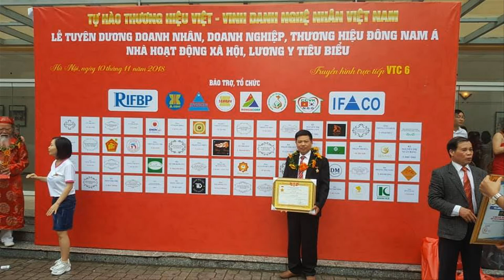Hoành Phi Câu Đối Bằng Gỗ Đẹp k Phụ Đề/ Hoành Phi thờ Gia Tiên. đồ gỗ Hiền Lanh. 0986883349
-🔴 Hoành Phi Câu Đối Bằng Gỗ k Phụ Đề/ Hoành Phi thờ Gia Tiên. đồ gỗ Hiền Lanh. 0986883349
- 🔴 Hoành Phi Câu Đối gỗ gụ KHÔNG PHỤ ĐỀ TIẾNG VIỆT/  đồ gỗ Hiền Lanh. 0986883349
-  Hoành Phi gỗ gụ có kt 1m97 x 67, ván dầy 3cm, khuôn tranh dầy 7cm, chạm 3 chữ Đức Lưu Quang đọc từ phải sang, không phụ đề Tiếng Việt, - câu đối dài 1m97 x 28 x 4 - vế trái chạm:" Tử Hiếu Tôn Hiền Vạn Đại Vinh " - vế phải :" Tổ Tông Công Đức Thiên Niên Thịnh "
- bộ hoành phi câu đối gỗ gụ - hàng đặt Ông Rượu ( Quảng Ninh )
- 🔴Hoành Phi Câu Đối gỗ gụ Mới Nhất 2020| hoành phi gỗ thờ Gia Tiên. đồ gỗ Hiền Lanh. 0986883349